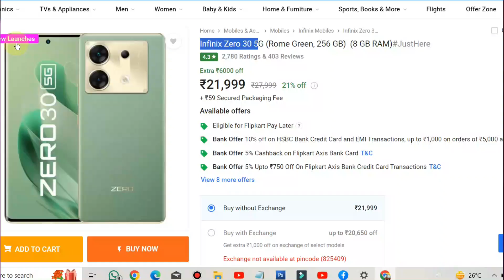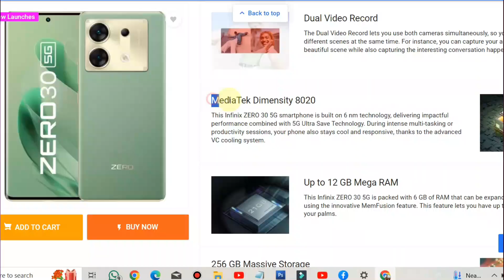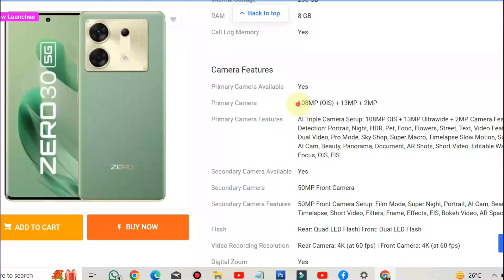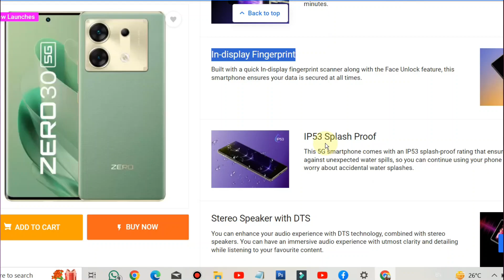Gamers के लिए High' performance वाला Mobile 😱। Or' साथ में 108mp 📸 भी है। सिर्फ ₹20,000 में।